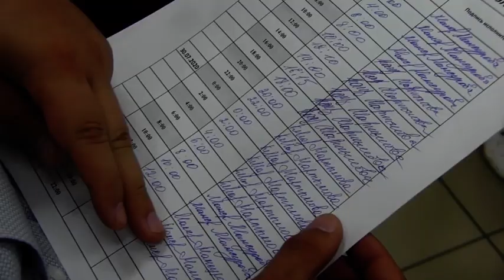Роспотребнадзор проверил рынки| Масочный режим